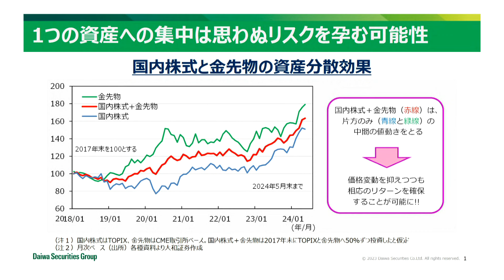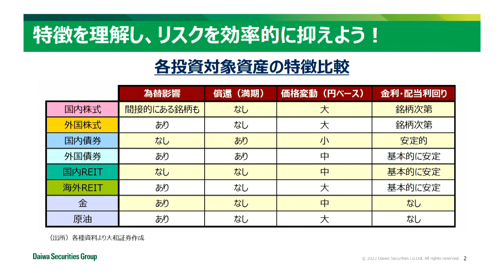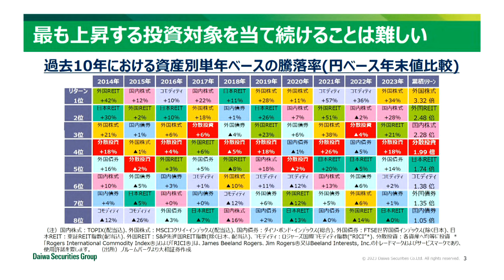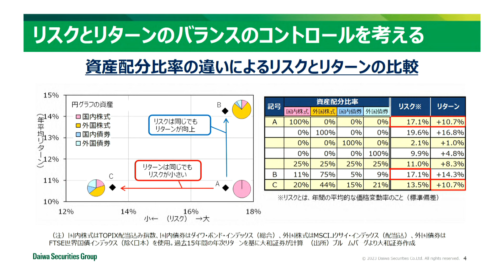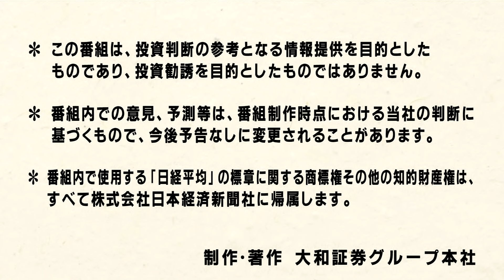第16回 分散投資の効果【金融経済教育 人生100年時代の投資教室】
第16回のテーマは「分散投資」です。投資の格言には「卵を1つのカゴに盛るな」というものがあります。投資の世界では、一つの資産や銘柄に集中して投資をすると、その資産に何かあった時にダメージが大きくなってしまう可能性があります。そこで、各々の資産のリスクとリターンを踏まえたポートフォリオを組むことを意識してみると良いでしょう。自分で計算することは難しいと思いますから、ぜひ当社の営業員に相談をしてみて下さい。

人生100年時代の投資教室
本シリーズでは、寿命100歳超の時代を見据えた資産形成戦略のいろはや、注目のトピックについてわかりやすくお話ししていきます。

▼人生100年時代の投資教室の動画一覧はこちら

出演者
大和証券　シニアストラテジスト
柴田　光浩
金井　亜佐子

2024年6月27日
出演者等の見解は収録日時点のものであって、今後予告なく変更されることもあります。